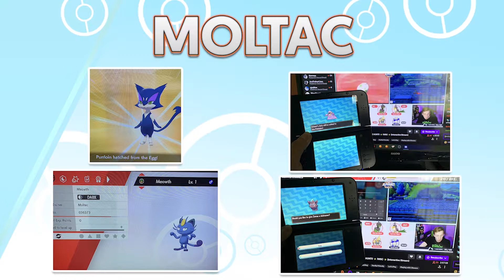INSANE 100! Incredible Shiny Deino! | Sword and Shield Shiny Reaction | #70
WEEKLY SHINY CHALLENGE - WEEK 3!

This is the Week 3 highlight for our Weekly Shiny Challenge stream series.
The challenge this week was to hunt for DARK type shinys. And everyone got involved and made this the best week yet!

This week I decided that I was going to hunt something I've had my eyes on for a while. DEINO  :D
And what a surprise we got when we hatched it super fast, in just 100 Eggs!   YEET!!

Follow our stream for Daily Shiny Hunts in Pokémon Sword & Shield!